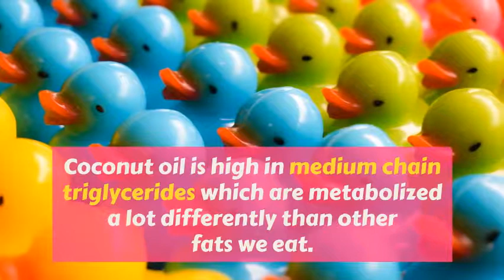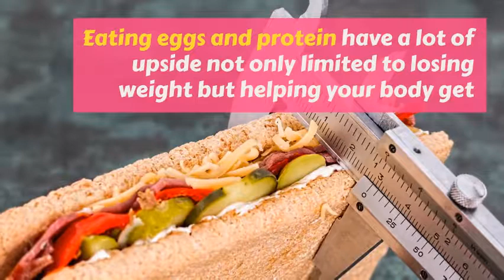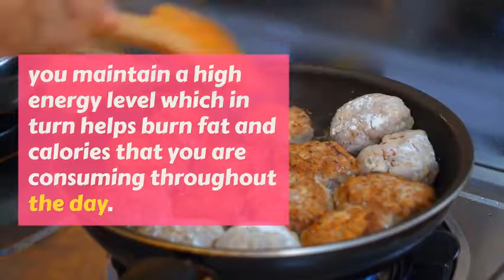5 Everyday Things To Lose Weight That's Proven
5 Everyday Things To Lose Weight That's Proven

5 Simple Things To Lose Weight.

1) Drink water before meals

Drinking water... Yes we know, drinking water sounds way to easy but drinking water actually increases your metabolism for a period of 1-2 hours after drinking it. Not to mention drinking water will fill your tummy a little and stop you from over eating. Studies show drinking about a liter of water before meals helps dieters lose 44% more weight.

2) Coconut oil is your friend

Coconut oil is probably a new thing for you, but don't worry it's your friend I promise. Coconut oil is high in medium chain triglycerides which are metabolized a lot differently than other fats we eat. Medium chain triglycerides have been shown to boost metabolism by 120 calories per day and in turn helps you keep that caloric in take down.

3) Don't buy sweets for your home

This sounds so easy that it's almost stupid, I was told. But you will be amazed at the amount of times you sneak a cookie here or a piece of candy there. The less sweets you have in the house, the less likely you are to go out your way to get some. Sugar is a big factor is keeping the weight off so don't tempt yourself with your favorite candy's just drawer away.

4) Eat eggs or protein for breakfast

Eating eggs and protein have a lot of upside not only limited to losing weight but helping your body get and stay nice and toned. Just eat 1-2 eggs for breakfast studies show if you replace a grain-based breakfast with eggs you eat fewer calories over the next 36 hours. Oh, if you can't eat eggs don't worry you can use another sort of protein.

5) Drink Matcha Green Tea

Matcha Green Tea has a list of health benefits from boosting your energy level to increasing your metabolism. The antioxidants in matcha green tea actually act to block the absorption of fat cells in your body. But don't worry it will not block all the fat, you need some fat to maintain a healthy balance. Also the antioxidants in matcha help you maintain a high energy level which in turn helps burn fat and calories that you are consuming throughout the day.